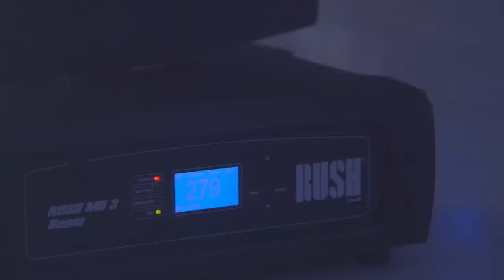Martin Professional Rush MH3 Beam Moving Head Lighting Fixture Overview | Full Compass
The RUSH MH 3 Beam is a powerful beam moving head that blasts an intense and narrow long-throw beam for spectacular mid-air looks and effects. It houses a fixed gobo wheel and color wheel with a multitude of effects possible from a dimmer and strobe, frost, zoom, 8-facet prism and focus.

Features:
• Powerful beam moving head
• Sharp, narrow long-throw beam
• Mid-air effects
• Fixed gobo wheel
• Color wheel